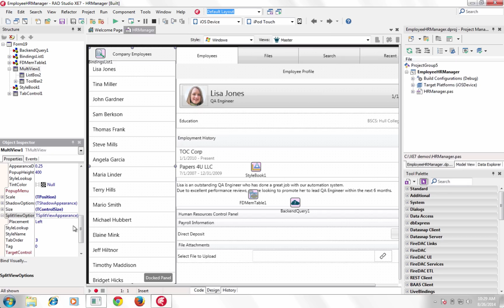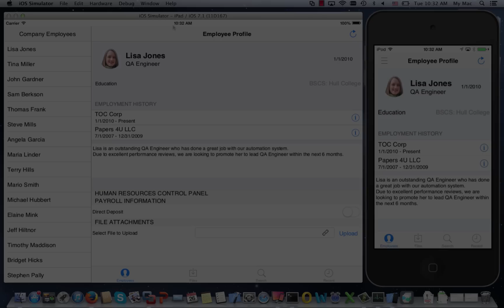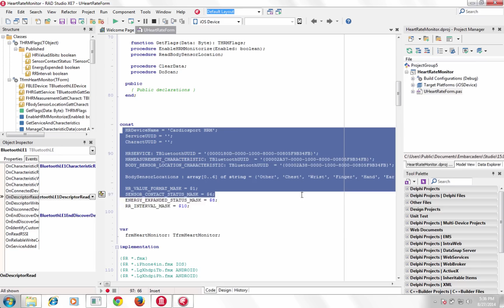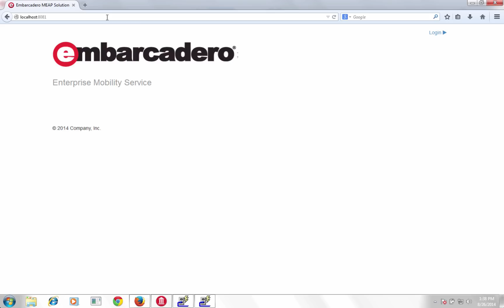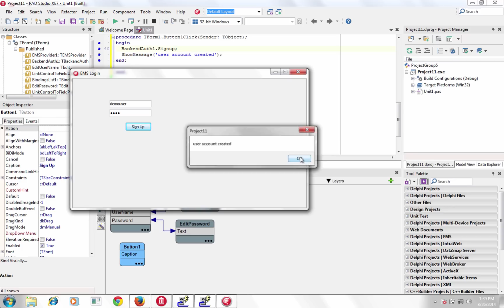What's New in Delphi XE7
Delphi XE7 is a must-have upgrade for all Delphi developers and is the newest version of the award winning, multi-device app development solution for Windows, Mac, iOS, Android, and now gadgets and wearables. There are great Windows and VCL features, a new Parallel Programming Library, significant FireMonkey enhancements for building multi-device apps, new Enterprise Mobility Services, and enhancements for connecting with to gadgets and wearables, thanks to the new Bluetooth support.